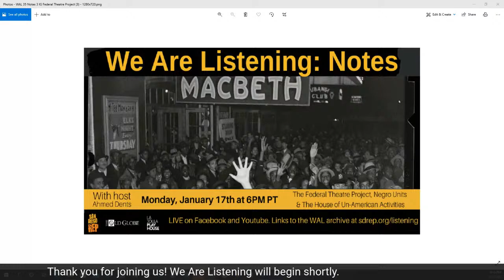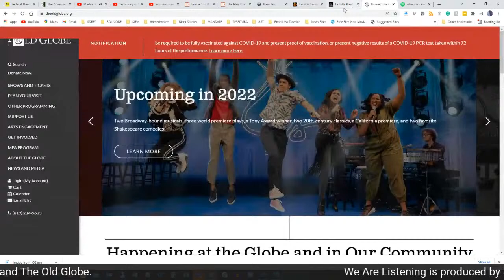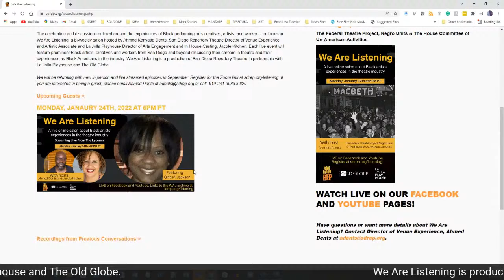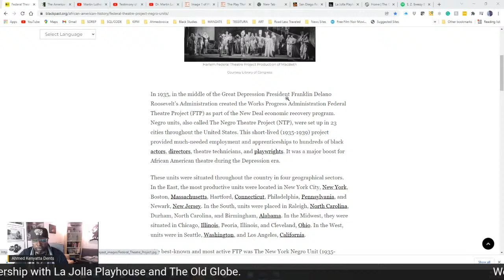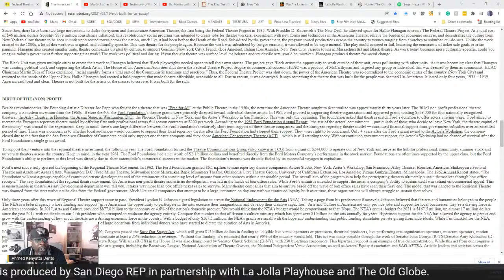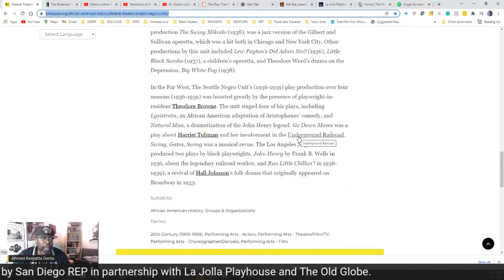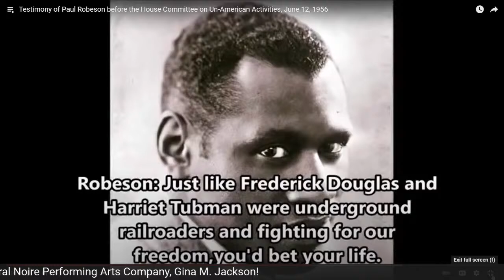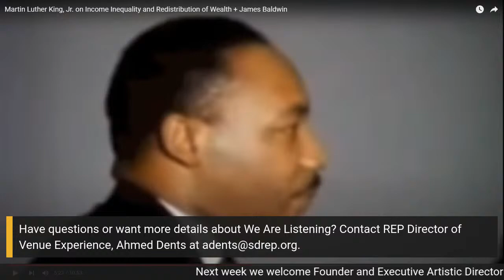WAL 35: Notes-The Federal Theatre Project & The Negro Units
A special Martin Luther King Jr. Day edition of "We Are Listening"!

In the wake of the document "We See You White American Theatre" and the "Racial Reckoning" of 2020, the "Great White Way" and the rest of American theatre and performing arts found themselves as a whole having the long-overdue conversation about race and representation. Even with this, the foundation of this contemporary issue is widely overlooked. Join We Are Listening co-host Ahmed Kenyatta Dents for a look at The Federal Theatre Project, The Negro Units, and The House Committee of Un-American Activities

We Are Listening is a San Diego Repertory Theatre production in partnership with La Jolla Playhouse and The Old Globe celebrating and discussing Black theatre artists, creatives, administrators, and workers hosted by Jacole Kitchen, La Jolla Playhouse Director of Arts Engagement and In House Casting, and San Diego REP Director of Venue Experience and Artistic Associate, Ahmed Dents. Get links to the We Are Listening Archive